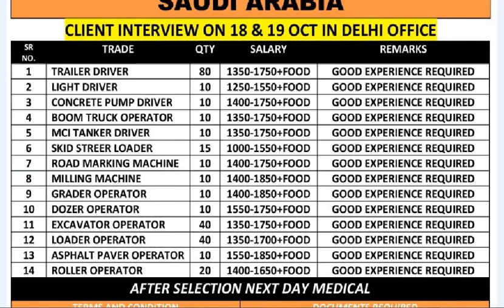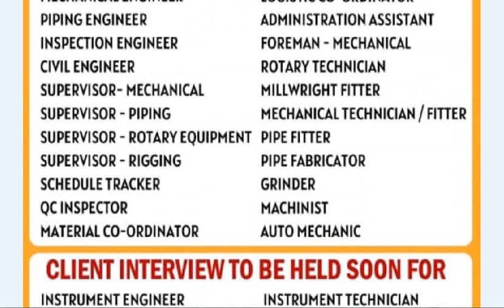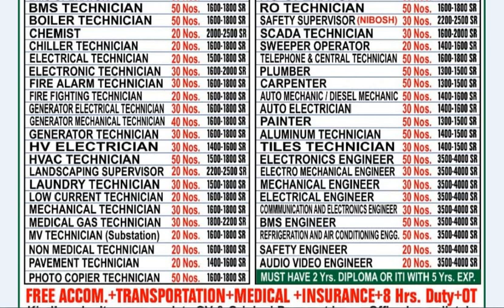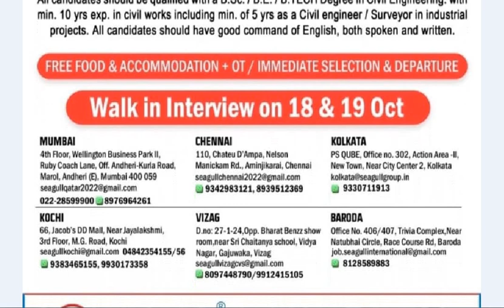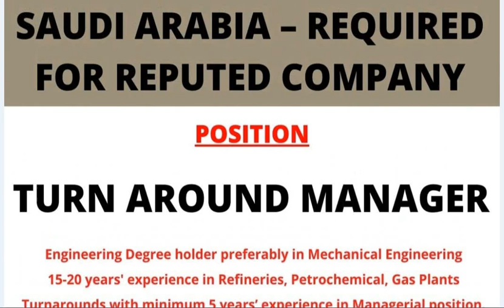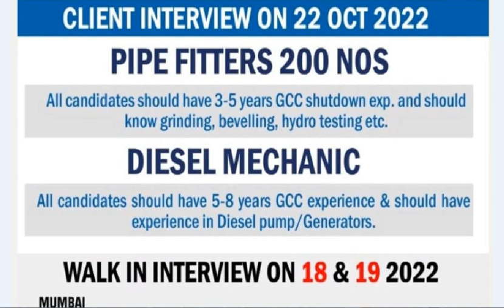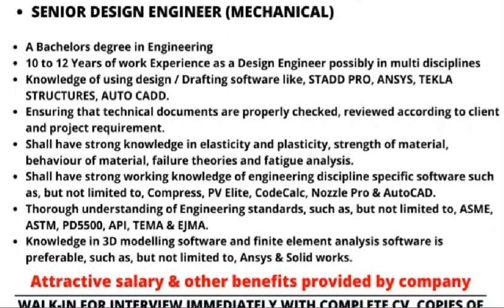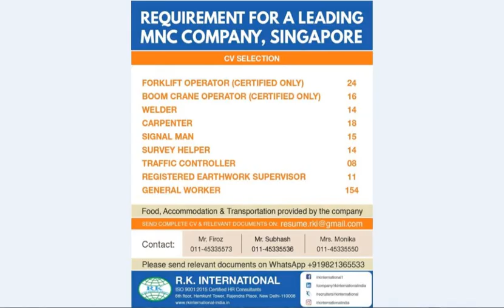18 October 2022, Gulf Jobs, Assignment abroad today, Abroad Job, Daily and Weekly gulf job Vacancies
Thanks